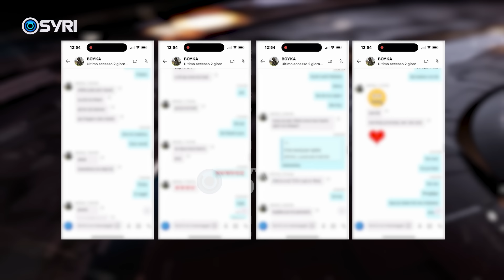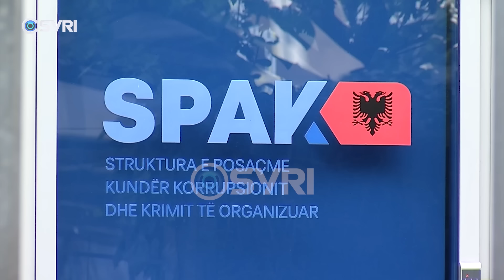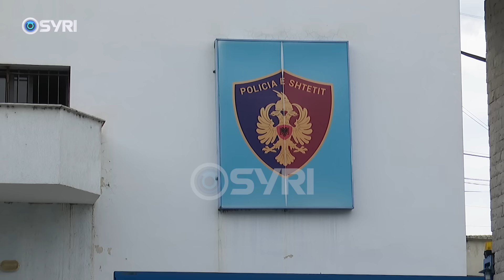Dumani me bekimin e SPAK, gjoba dhe kërcënime, SYRI TV disponon SMS dhe video